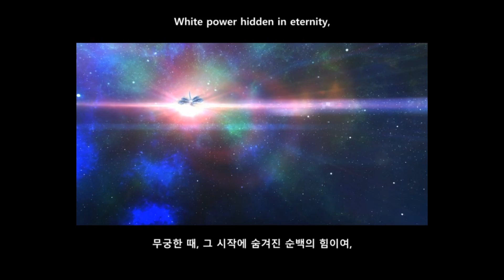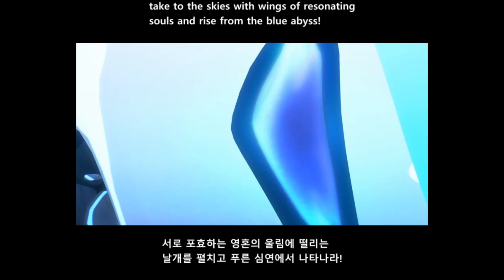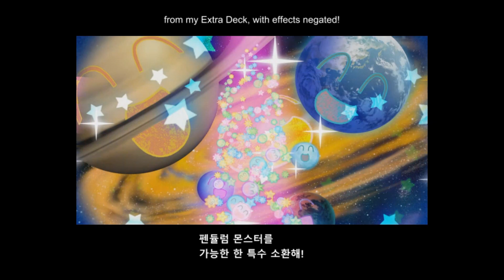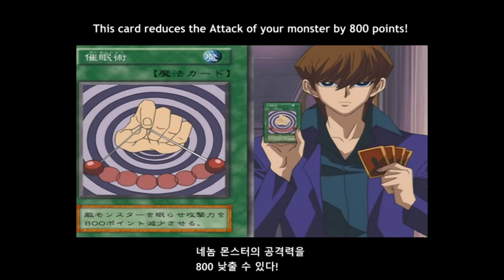Z-ARC vs Seto Kaiba